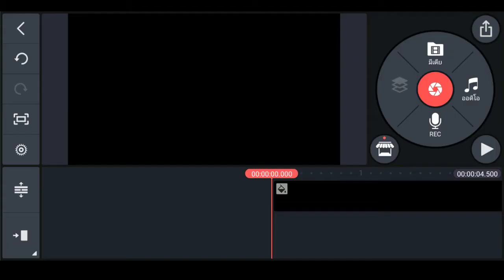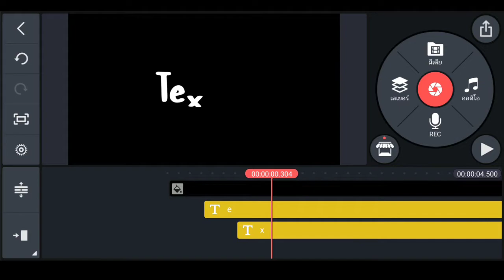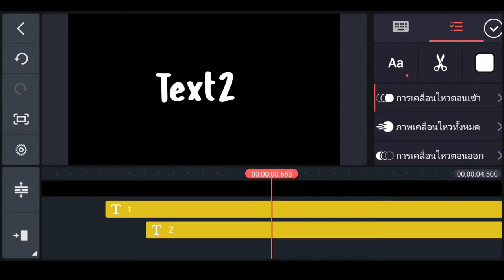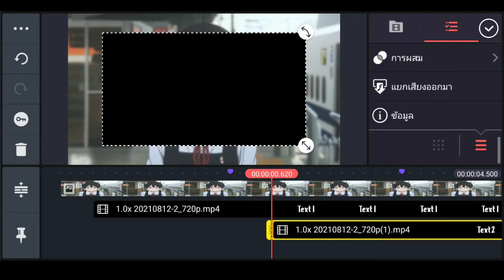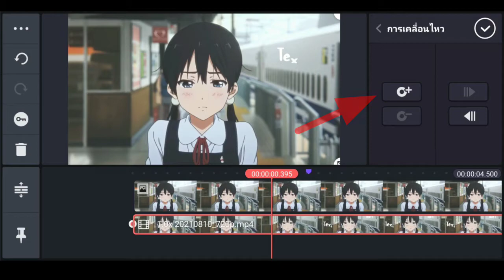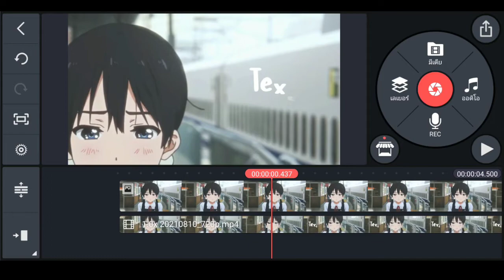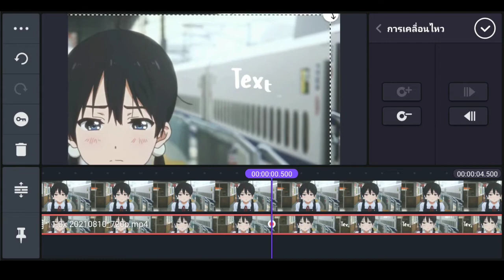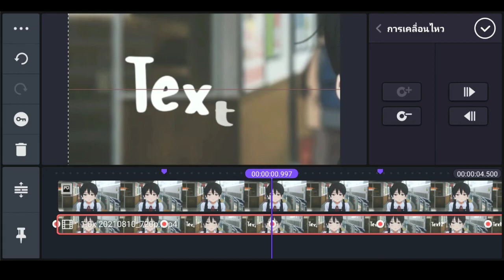สอนตัดต่อ Move Cam | Kinemaster